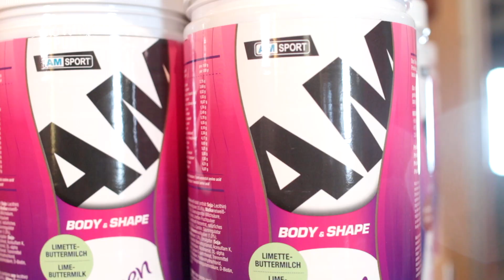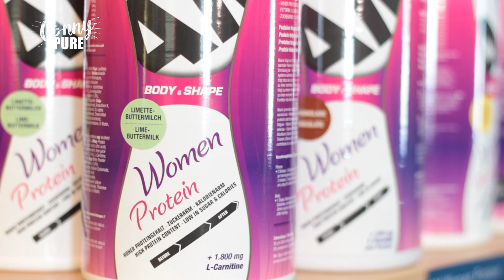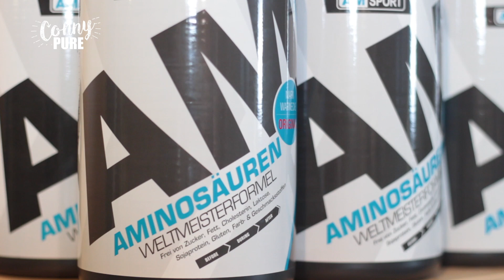Wie finde ich den richtigen Eiweißshake?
Die  Auswahl an Eiweißshakes ist riesig. Den richtigen Eiweißshake zu finden daher gar nicht so einfach. Ich habe mich mit Personal Trainer Michael Holzner im vita club Salzburg getroffen. Er hat mir interessante Inputs gegeben, wann man welchen Shake nimmt.

Für alle die lieber Kapseln zu sich nehmen, als einen Shake